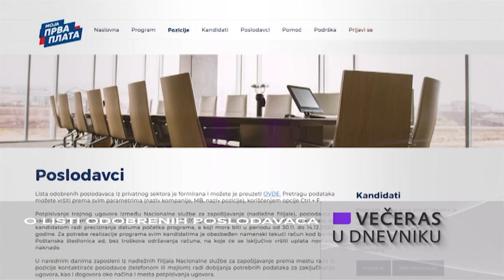Večeras u Dnevniku 22:30 27.11.2020.